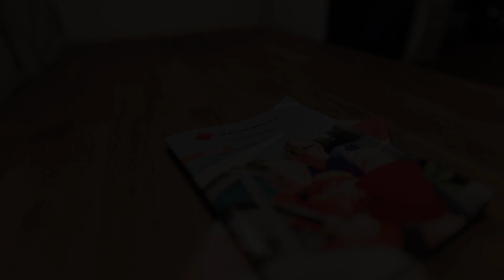Haave Apartments, Valkeakoski, Finland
About Property:
Haave Apartment is located on the main street Valtakatu, around the corner from Tehtaan Kenttä football stadium, in central Valkeakoski. It offers free private parking and free Wi-Fi. Tampere city is within 30 minutes’ drive.

Haave has a kitchenette with electric cooker, microwave and toaster. Cereals, porridge, tea and coffee are free for guests. The open-plan living room/bedroom has Scandinavian décor and features a flat-screen TV and table and chair set.

Apartment Haave is a 10-minute ...
Property Type: Hotel
Address: Valtakatu 28, 37600 Valkeakoski, Finland
Searching For
1. Haave Apartments - Valkeakoski - Finland
2. Haave Apartments - Valkeakoski - Finland Address
3. Haave Apartments - Valkeakoski - Finland Rooms
4. Haave Apartments - Valkeakoski - Finland Amenities
5. Haave Apartments - Valkeakoski - Finland Offers and Deals
Audio Credit:
Track Title: Subway Dreams
Artist: Dan Henig